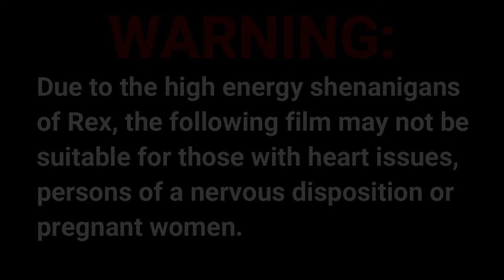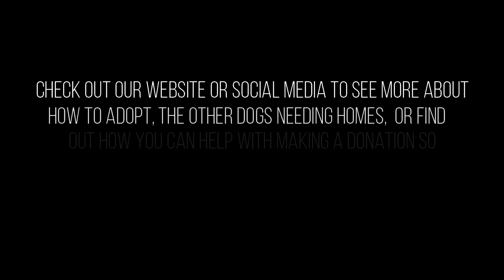Feelgood Friday Films - Romanian Rex. Part 2.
'FeelGood Friday Films'

Today's Star is Retirement Home Resident, Rex. 💜

Each Friday we will be focusing on one of the Wiccs Woofs and bringing you a short film from their point of view. Although we can't rehome at the moment, we can still take calls and give you more information about our amazing dogs. Give us a call on: 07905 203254 for a chat. :-)

💚 Goodheart Animal Sanctuaries
💜 Wiccaweys Rescued Border Collies